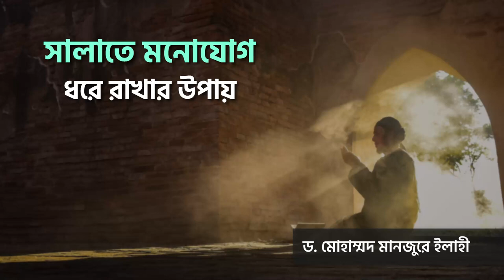সালাতে মনোযোগ ধরে রাখার উপায়।। Dr. Mohammad Monzur-E-Elahi